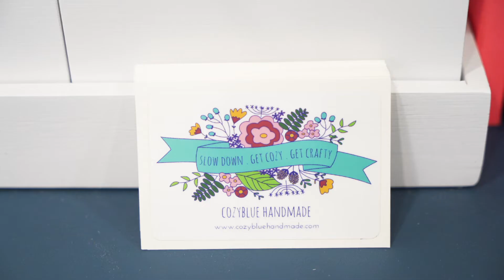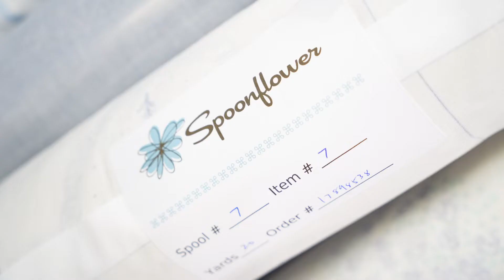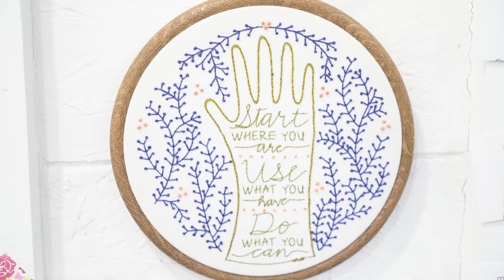Meet the Maker: Liz Stiglets of Cozyblue Handmade | Spoonflower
Today, we travel to a small, blue studio nestled in the blue ridge mountains of Asheville, North Carolina to meet with maker, illustrator, and small business owner, Liz Stiglets, the artist behind Cozyblue Handmade.

Liz spends her day surrounded by houseplants, natural light, and a mountain of colorful embroidery floss, not to mention an incredibly organized catalog of embroidery kits ready for shipping.

Check out the entire blog post / interview with Liz